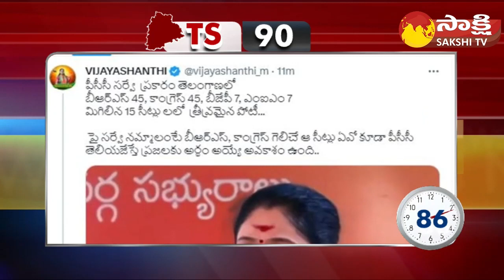TS 90 Sakshi Speed News | Telangana Speed News @ 12:15 PM | 19-06-2023